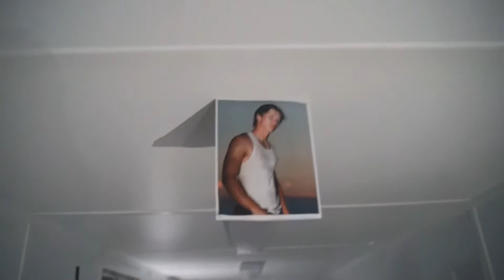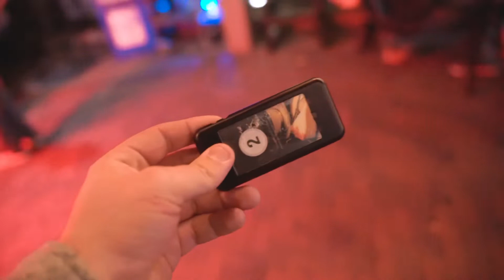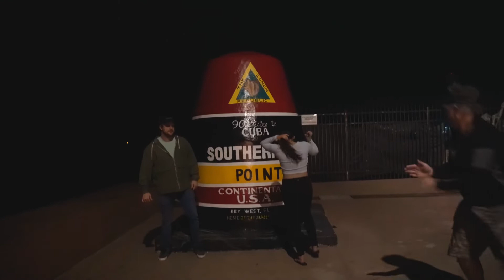WE’RE BACK | VLOG 1 | Mile0Fest 2022